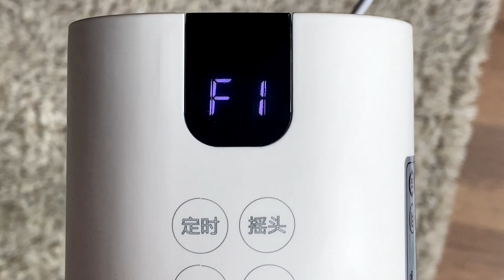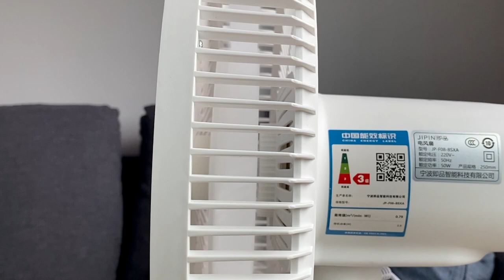지금까지 이런 가격은 없었다 진짜 2만원? 리모컨까지 있는 스탠드 선풍기인데? Jipin Stand Fan 초저가 가성비 선풍기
요즘 선풍기는 이런 저런 기능이 추가되면서 가격이 점점 오르고 있습니다. 이러다 에어컨보다 비싸지는 건 아닌지 모르겠습니다. 오늘은 선풍기 기능에 충실하고 디자인도 꽤 괜찮고 리모컨까지 있는데 가격은 2만 원대인 Xiaomi Jipin 선풍기를 소개해 드리겠습니다. 사실 가격 때문에 별로 큰 기대를 안 했는데 사용할 수록 참 괜찮다는 생각이 드는 제품입니다. 시원하고 예쁘고 편리하죠!

*JIPIN STAND FAN*
- JIPIN 탁상 스탠드 겸용 선풍기
- 920*300*320mm
- 15엽 2중 날개
- 3단계 송풍거리 최대 9m
- 출력 : 50w

00:00 JIPIN STAND PAN
00:25 JIPIN 선풍기 개요
01:29 제품 디자인 및 소음
02:23 선풍기 날개 특징
02:43 리모컨 사용 방법
03:15 제품 사용 방법
04:17 선풍기 높이 조절 방법
04:45 JIPIN 선풍기 단점
05:21 JIPIN 선풍기 총평